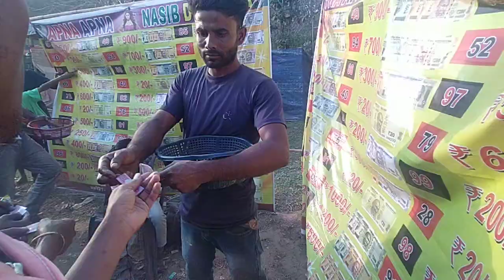Mela bazal acche acche Saman hai 😄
Rimchaksoa angni video ko bone nianina pillakon mitela dkmg angni video ko namobanamjaoba like kapachina molmola nasongni dkchakbeachi angaba chepana managita dakchakpabo 🙏🙏🙏💗💗

thanks you for your